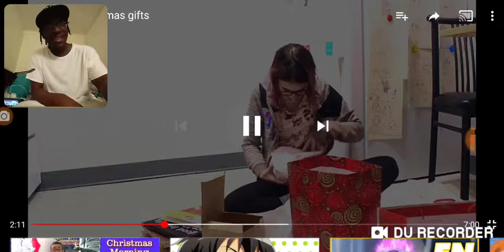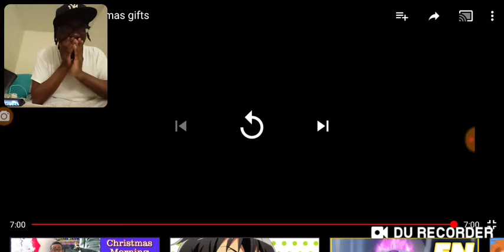Christmas gift reaction there so adorable!